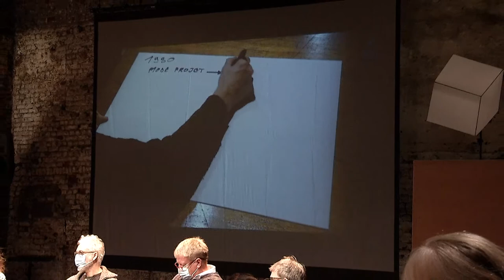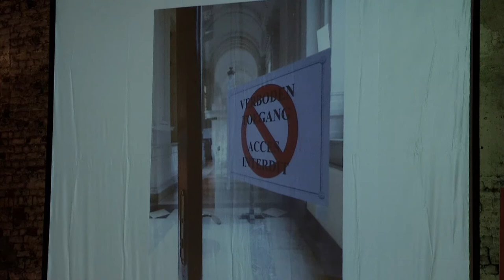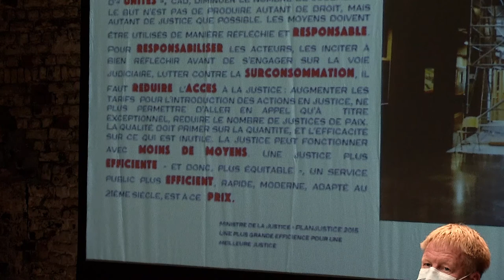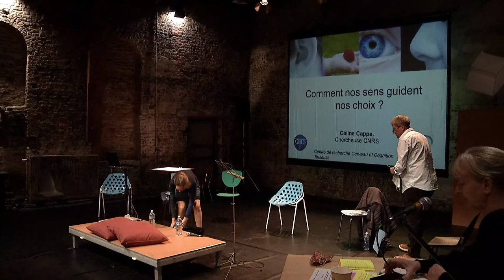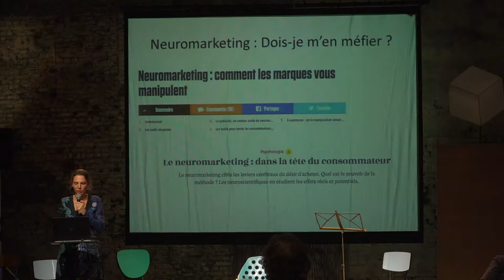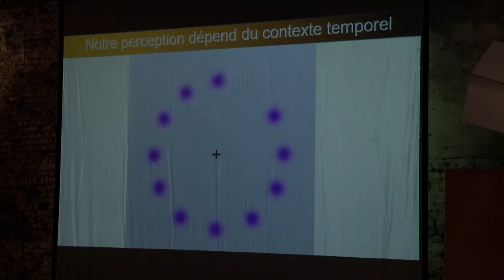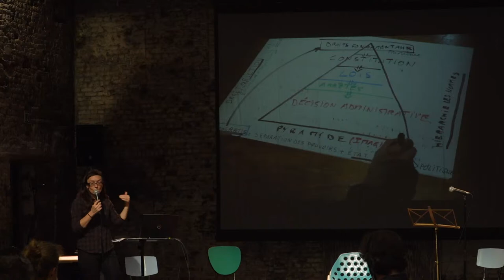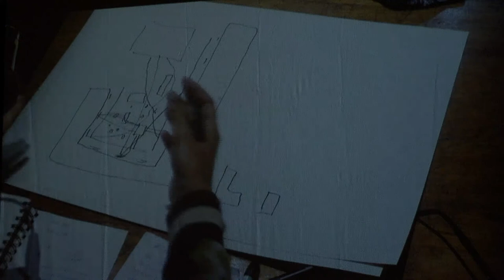Les coulisses du réel (ou la critique du "mode projet")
Témoignages d'enseignant.e.s, de chercheur.e.s, de médecins, d'avocate, de manager, d'artistes...

Toucher du doigt une réalité complexe, commune.

Comprendre comment notre cerveau fabrique notre réalité est contre intuitif. Comprendre comment un contexte le conditionne à fabriquer une certaine réalité est troublant. Et lui c'est nous.

Psychiatre, neuroscientifiques, avocate, dramaturge nous ont fait entrer dans la matière et la manière dont le récit de nos vies se construit. Se rappeler que notre récit se fonde sur le socle de nos droits fondamentaux. Nous avons choisi d'être une démocratie et non un régime autoritaire.

Nous nous sommes organisés en ministère, sans nous connaitre. Ministère de l'enseignement, de la recherche, de la justice, de la culture. Nos portes paroles ont portés nos propositions citoyennes.

Enfin Paul (dramaturge) et Natacha (scénographe) ont conclu : dépasser un théâtre de constats, constats des choses que l'on sait tout.e.s, dépasser cela, c'est développer un théâtre de petites utopies dans et hors de nos Théâtres.

Toute cette journée est en ligne, vous pouvez piocher à souhait dans cette formidable matière.

MERCI  à la COCOF, à L'L, au CNRS, au Label d'Utilité Publique 2020, à tout.e.s les intervenant.e.s venu.e.s parfois de loin, merci à toutes les personnes qui m'ont aidé à rendre cela possible. Merci à Isabelle Jans, Vincent Tandonnet, Michèle Braconnier, Emilie Duvivier, Caroline Goutaudier, Laura Sterckx, Carole Remus, Aurélien Gobeaux, Julien Bechara, Marie Baudet, Céline  Cappe (Chercheuse CNRS / Centre de recherche Cerveau et Cognition de Toulouse) ; Yves Rossetti (Professeur / Centre de Recherche en Neurosciences de Lyon/CNRS) ; Véronique Dockx (Avocate au barreau de Bruxelles, spécialisée en droit des étrangers et en philosophie du droit); Pierre Schepens (Psychiatre et directeur du Centre Psychiatrique de la Forêt de Soignes) ; Pierre Boitte membre de l'équipe de L’L - Chercher autrement en arts vivants; Mathieu Van Criekingen (Professeur / ULB / Laboratoire de Géographie humaine / Collectif les Désexcellents) ; Tatiana Josz (Enseignante primaire en intégration); Ioana Matëi (Manager chez Procter & Gamble) ; Paul Pourveur (dramaturge) ; Natacha Belova (scénographe)...

Merci aussi à ceux qui nous ont fait prendre d'autres chemins, toucher à l'imprévisible et ont nourri cette journée de vie, de désir, d'improbable...